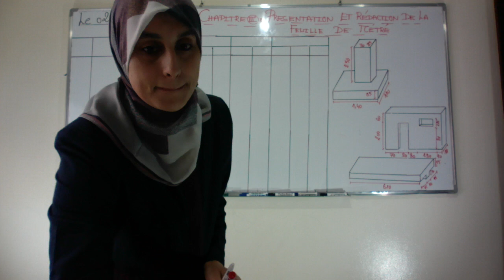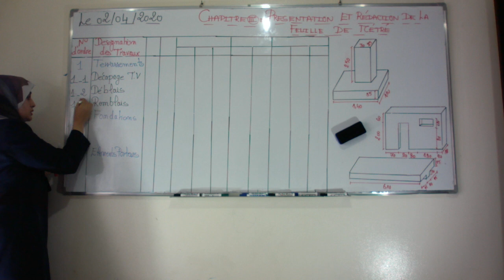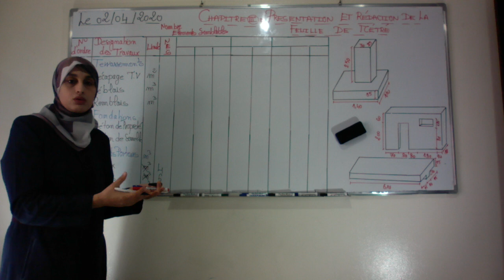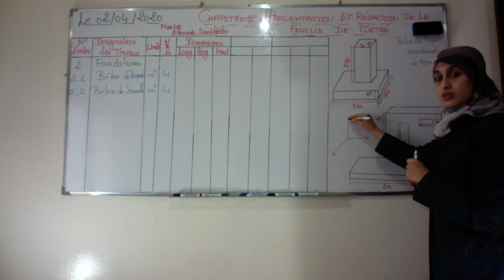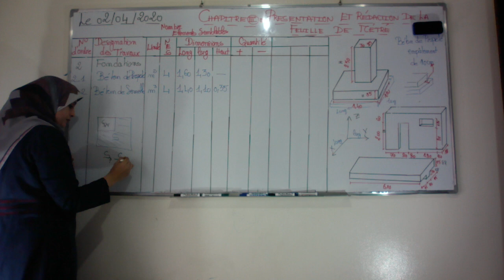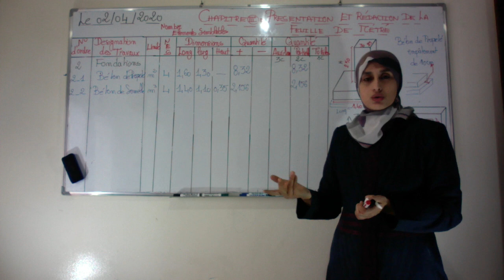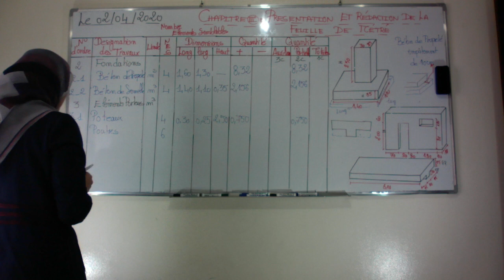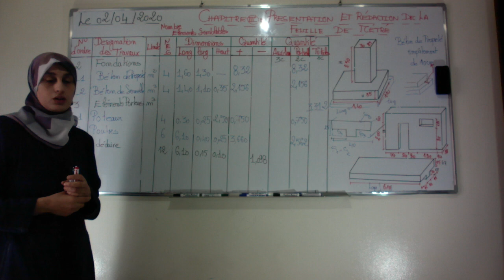ETABLISSEMENT DES METRES: SEANCE 13